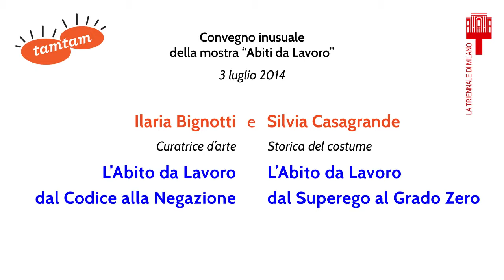L'Abito da Lavoro dal Superego al Grado Zero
Silvia Casagrande, Storica del costume, e Ilaria Bignotti, Curatrice d'arte, intervengono al Convegno Inusuale della mostra Abiti dal Lavoro di Tam Tam - 3 luglio 2014, teatro Agorà Triennale di Milano.